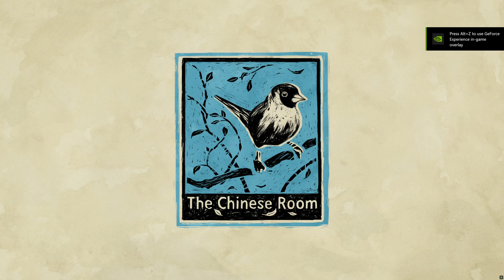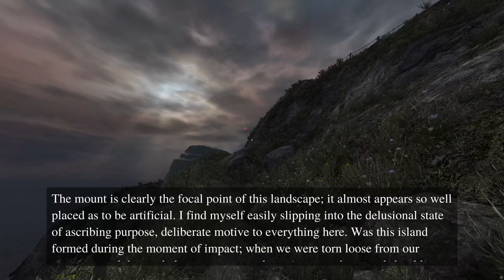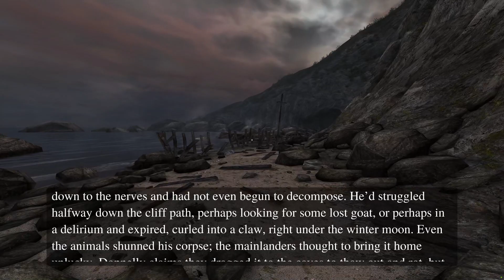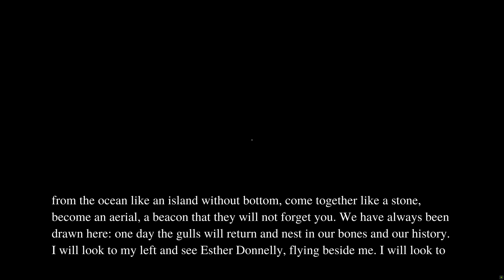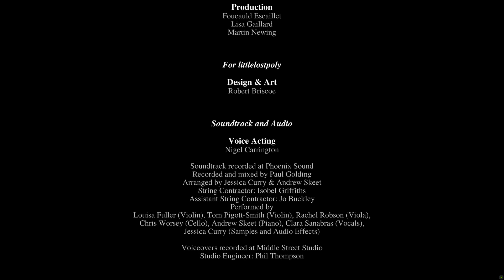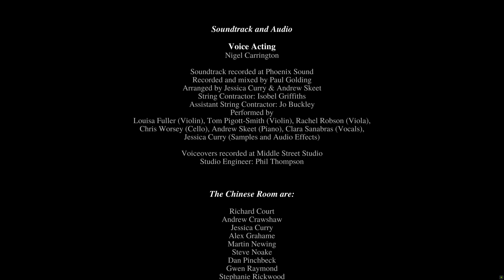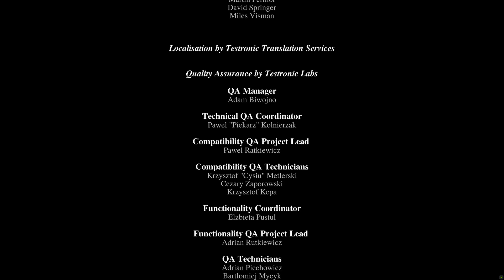Dear Esther: Landmark Edition | Full Game Walkthrough Gameplay & Ending | (No Commentary)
Dear Esther immerses you in a stunningly realised world, a remote and desolate island somewhere in the Outer Hebrides. As you step forwards, a voice begins to read fragments of a letter: 'Dear Esther...' - and so begins a journey through one of the most original first-person games of recent years.
Dear Esther: Landmark Edition has been remade with the Unity engine, featuring a full audio remaster, and the addition of a brand-new Directors' Commentary mode, allowing players to explore the island and learn what inspired the game and how it was crafted by The Chinese Room and Rob Briscoe.